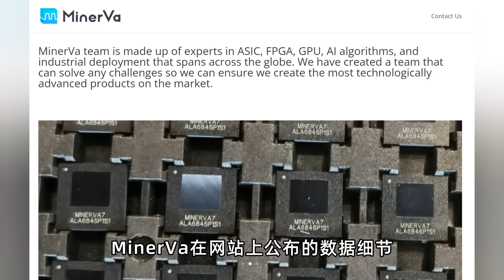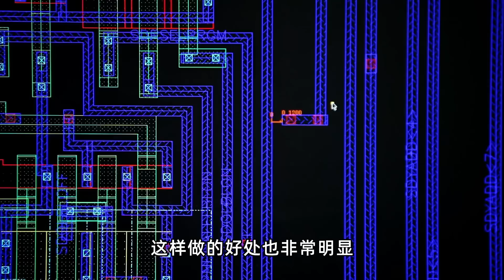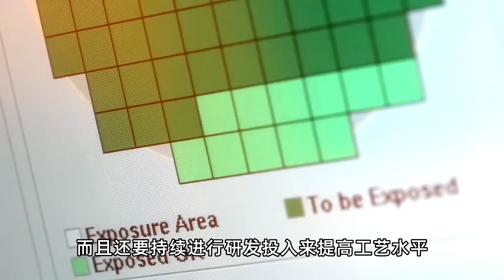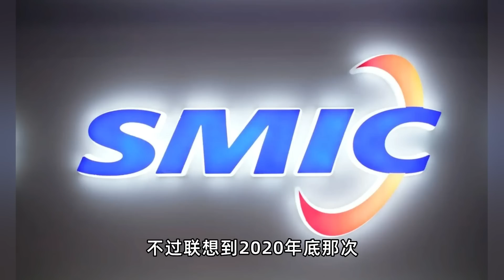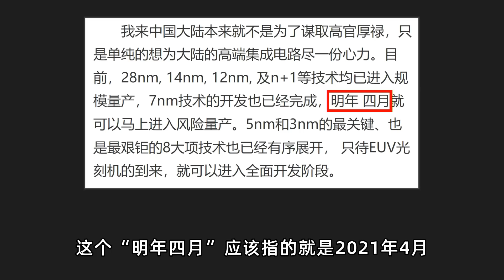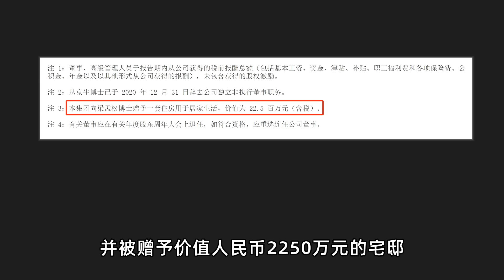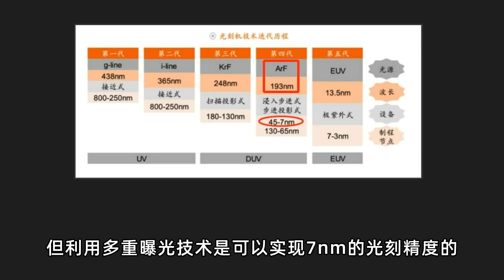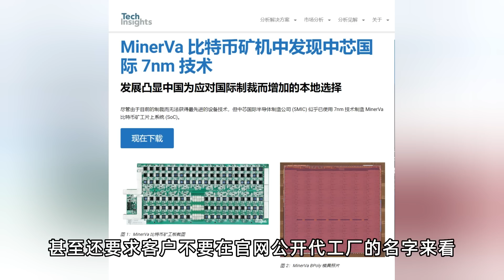【中美科技战】美國制裁，炸出了中芯國際7nm芯片！梁孟松留任是对中国芯片的利好消息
什么是IDM，Fabless，Foundry，Fablite？

「理科男士K一米的读书会」= 一年100本经典好书+15-20分钟读书音频“解读”+干货总结思维导图！（注意是全书的“解读”，而不是全文朗读）
大家可以点击视频中的卡片链接，或者点击下方链接加入我的读书会！
通过messenger加入：
（海外无微信用户）大家加入其中一个就可以啦，无需重复加入哦！